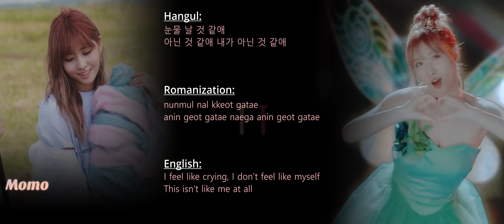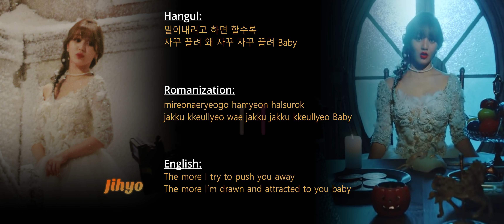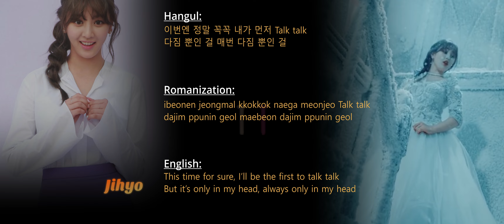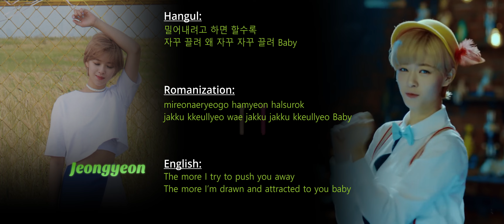KPOP: Twice "TT" Lyrics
A simple lyric video for the song "TT", by Twice.

Very useful site, use them all the time